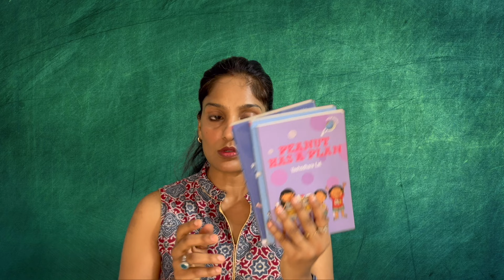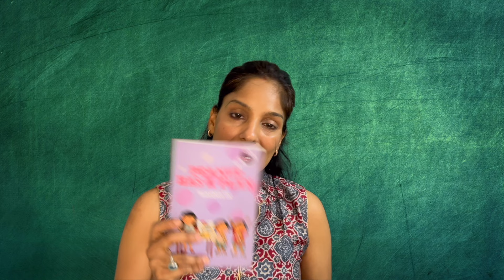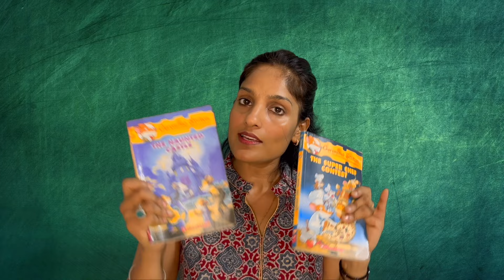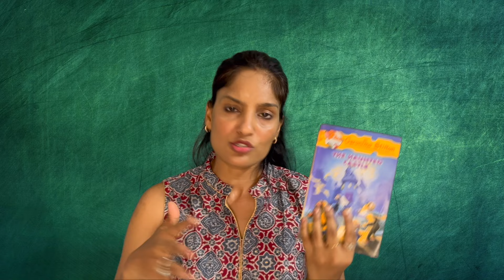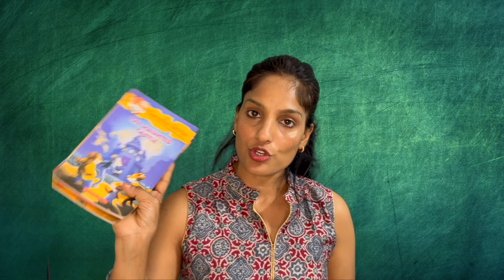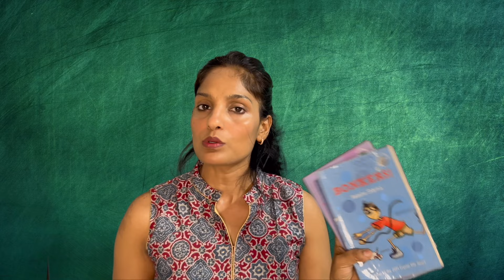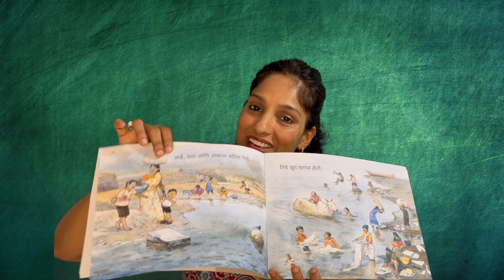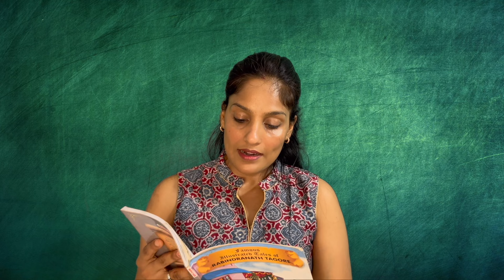*NON SPONSORED* Story books recommendations for 7-10 years old |English, Marathi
best story books for kids,
read aloud kids books,

Hello,
This video share story books for 7-10 years old. Most of the recommendations are for English and there are few recommendations for Marathi story books also. There are videos in the past that share book recommendations for 1-4 years old kids, 4-6 years old kids and also for 6-8 years old kids. Do check them out too.
Regards
Parnika
Preschool Instructor and a certified Phonics Trainer

नमस्ते,
यह वीडियो 7-10 साल की उम्र के लिए कहानी की किताबें साझा करता है। अधिकांश सिफ़ारिशें अंग्रेजी के लिए हैं और कुछ सिफ़ारिशें मराठी कहानी की किताबों के लिए भी हैं। अतीत में ऐसे वीडियो रहे हैं जो 1-4 साल के बच्चों, 4-6 साल के बच्चों और 6-8 साल के बच्चों के लिए किताबों की सिफारिशें साझा करते हैं। उन्हें भी जांचें.
सम्मान
पर्णिका

Link to the books mentioned in the video:

Hole book set for kids

Geronimo Stilton book set

Grandma’s bag of stories

It is a channel for the parents and guardians especially for mothers to make motherhood a little easy and enjoyable too. As a mother to a 7 years old,  preschool teacher and Phonics trainer, I thought of sharing my knowledge and experience with you. New video is out every Thursday at 6:00 PM.
Thanks

For ONLINE PHONICS CLASSES and other business-related queries drop an email at